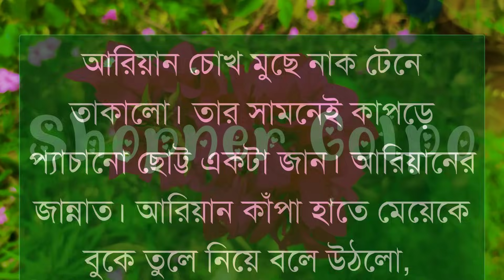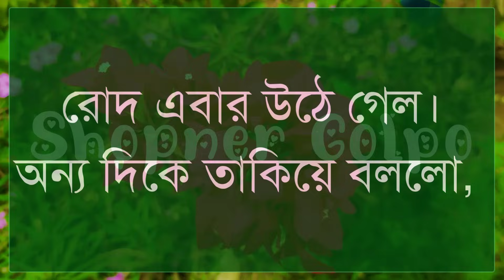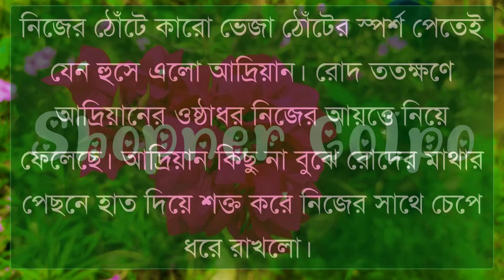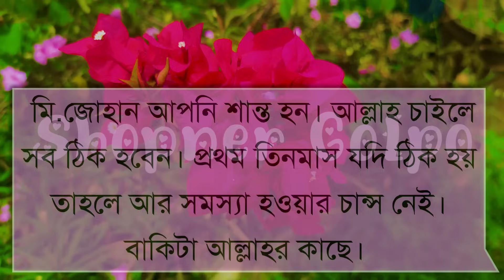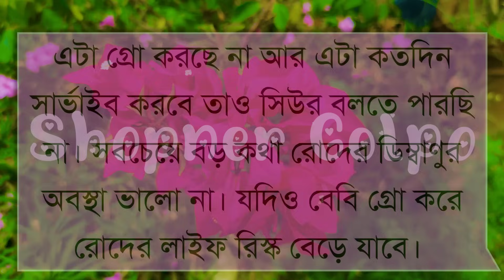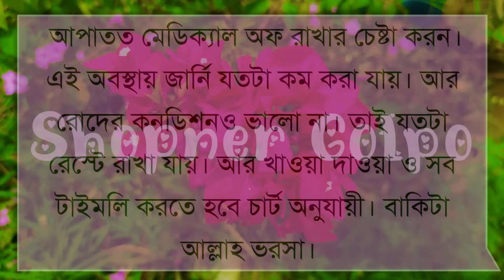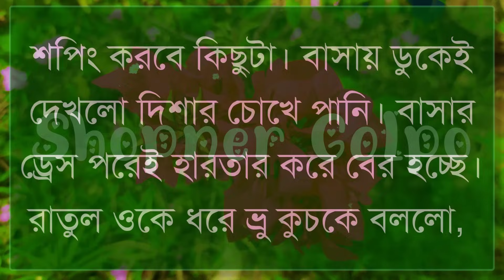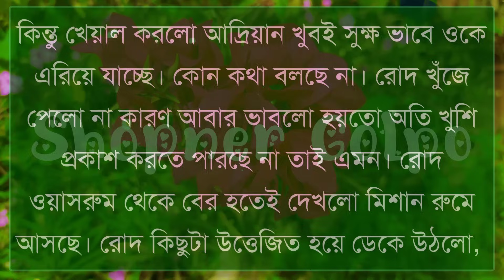দুষ্টু ডাক্টার বউয়ের রোমান্টিক বর|Part-34|Cute Couple Love Story|Voice:Shonalika&Ashik|Shopner Golpo